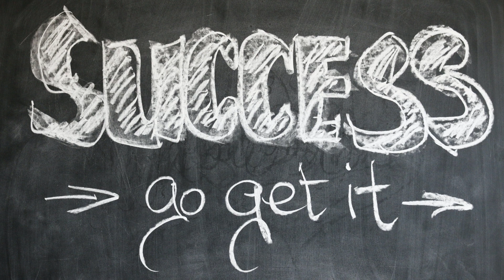Unleashing Your Inner Motivation: Discover the Hidden Power Within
motivate